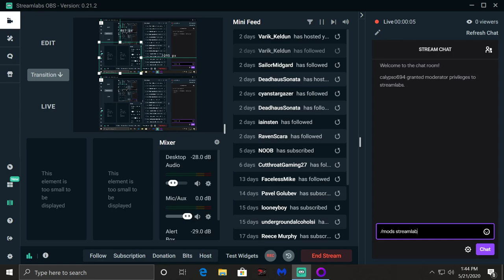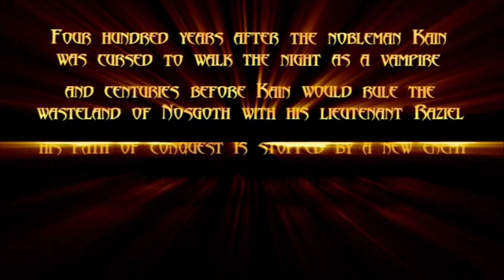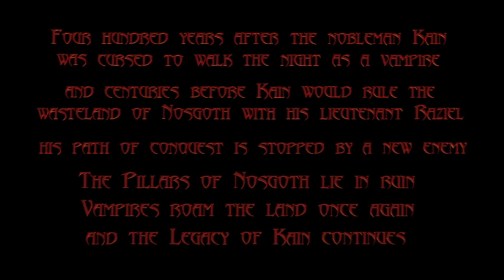Blood Omen 2 - Chapter 1: Welcome To Meridian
Part 1 of 11 of my Let\s Play for Blood Omen 2. The Black Sheep of the Legacy of Kain Series. All in getting hype for Deadhaus Sonata -- Watch live

Genre
Action, Free to Play, RPG
A Spiritual Successor to Legacy of Kain. Deadhaus Sonata is a Narrative Driven Action RPG where you play the Undead fighting the living. An unstoppable force from Deadhaus, you are a monster among men, dealing death and destruction on a massive scale.

Play the Dead - Play as Vampires, Ghouls, Revenants, Liches, Wights, Banshees, and Wraiths, Deadhaus Sonata focuses on asymmetric gameplay as you explore the grim world of Nogosaua.

Fast Paced Combat  - Tear through hordes of enemies in visceral combat, through magick, melee, and terrifyingly gruesome attacks.

Endless loot - Collect unlimited amounts of distinct and unique weapons, armour, and artifacts. Use this loot to customize your character in a variety of ways and shape how your character fits into the complex political system of the realm.

Take Initiative - You make choices that have a lasting, maybe even permanent, affect on your character, and potentially on the world at large.

Community Driven Content - Create characters, levels, quests, and more using various creation tools that will be introduced into the Deadhaus world.

6 Player Co-op - Play with up to 6 people and assist each other in wreaking havoc on the